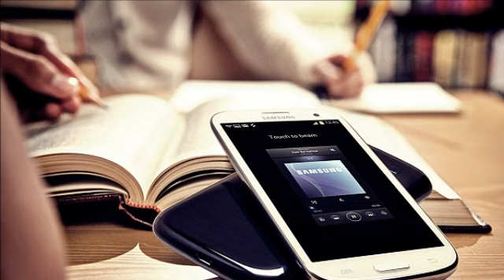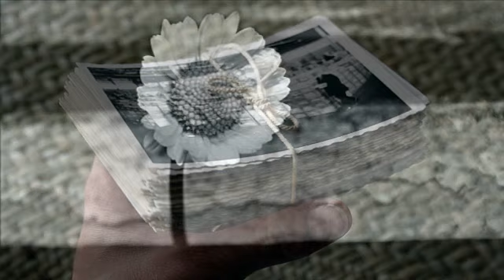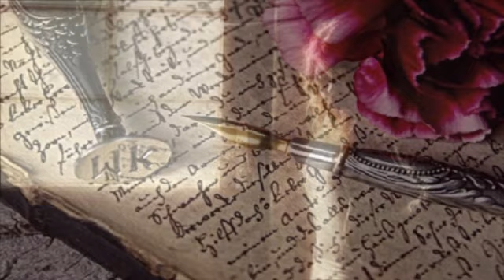Poesia Poesia - Renato Zero ( Amore dopo Amore, 1998 )